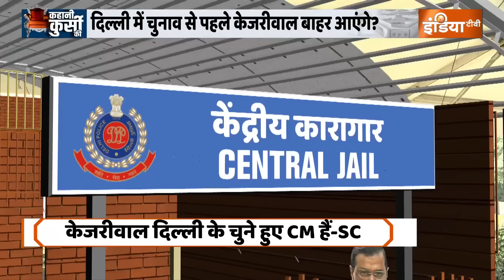Supreme Court Big Decision On Kejriwal : केजरीवाल की जमानत पर सुप्रीम कोर्ट देने वाला है फैसला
सुप्रीम कोर्ट में दिल्ली आबकारी नीति से जुड़े मनी लॉन्ड्रिंग मामले में प्रवर्तन निदेशालय (ED) द्वारा की गई गिरफ्तारी को चुनौती देने वाली दिल्ली के मुख्यमंत्री अरविंद केजरीवाल की याचिका पर सुनवाई शुरू हो गई है। न्यायमूर्ति संजीव खन्ना और न्यायमूर्ति दीपांकर दत्ता की पीठ को ईडी की ओर से पक्ष रख रहे अतिरिक्त सॉलिसिटर जनरल एसवी राजू की ओर से एक नोट दिया गया
Hearing has started in the Supreme Court on the petition of Delhi Chief Minister Arvind Kejriwal challenging the arrest made by the Enforcement Directorate (ED) in a money laundering case related to Delhi Excise Policy. A note was given to the bench of Justice Sanjiv Khanna and Justice Dipankar Dutta from Additional Solicitor General SV Raju, appearing for the ED.